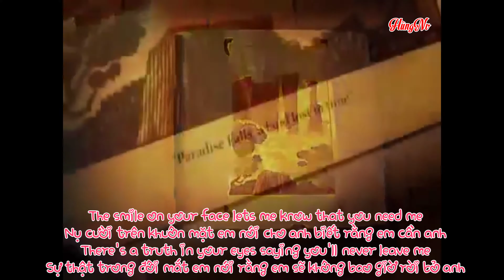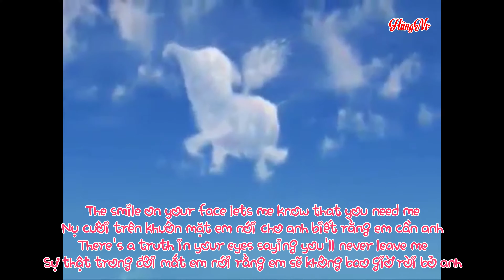When You Say Nothing At All /Wedding Songs